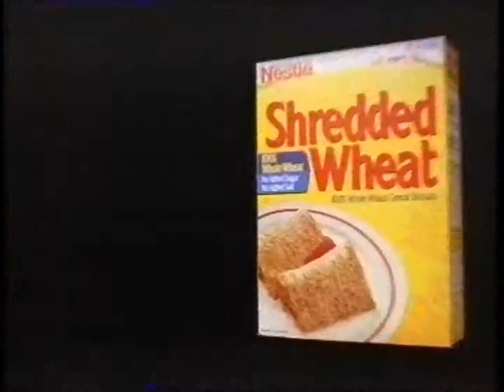Ad for Shredded Wheat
Dates from approx 1993